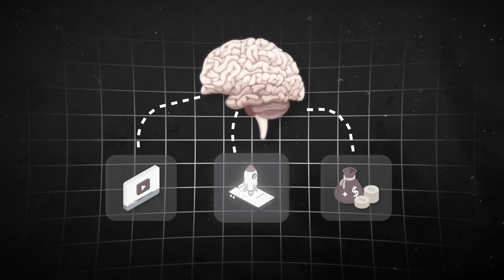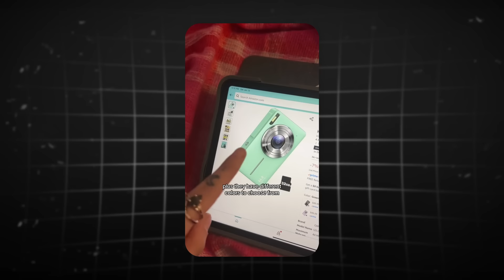$30k per month with TikTok Shop Affiliate [Creator Interview]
In this must-watch video, we dive deep into the lucrative world of TikTok Shop, featuring an exclusive interview with Emily – a UGC Creator who has masterfully transitioned into a successful TikTok Shop Creator Affiliate. Discover how Emily's strategy on TikTok Shop catapulted her earnings to over $30,000 in commission each month.

Unlock the secrets to Emily's success as she generously shares her TikTok Shop tips and tricks tailored for creators. From the basics of getting started on the platform to mastering the art of viral TikTok Shop content creation, this video is packed with invaluable insights. Learn firsthand how to navigate the TikTok Shop Affiliate program.

We cover everything you need to know about selecting viral and trending products for TikTok Shop as a Creator. Plus, get exclusive insights into crafting compelling content that resonates with your audience, ensuring your success on TikTok Shop. Emily also provides real-world examples of videos that made a significant impact, offering a practical guide to achieving similar results.

This video is a goldmine for Content Creators and UGC Creators aiming to excel as TikTok Shop Creator Affiliates. Whether you're exploring how to kickstart your journey on TikTok Shop or seeking advanced strategies to enhance your earnings, Emily's story will inspire and guide you through the process.

Don't miss out on this opportunity to elevate your TikTok Shop strategy. Watch now to transform your approach to TikTok Shop and embark on a path to becoming a top-earning Creator Affiliate. Your journey to success on TikTok Shop starts here!